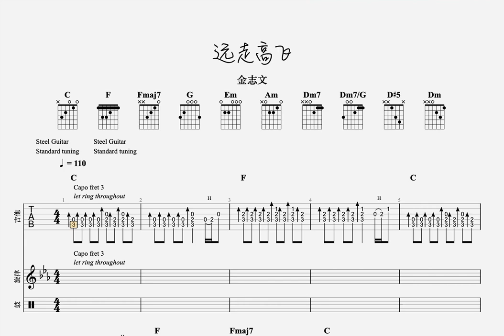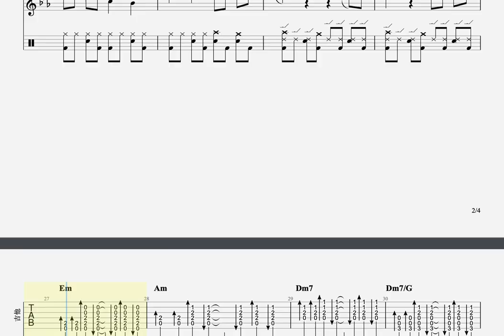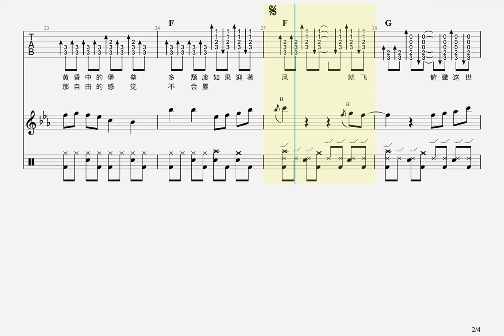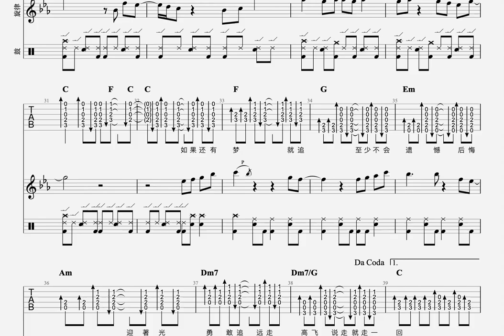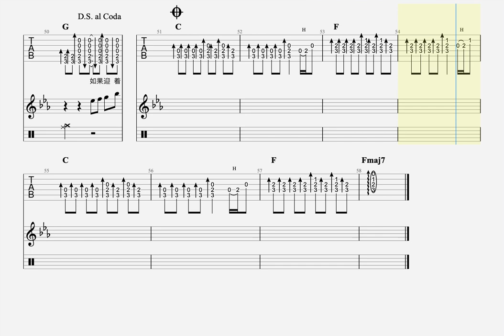金志扬 远走高飞 跟谱学吉他弹唱